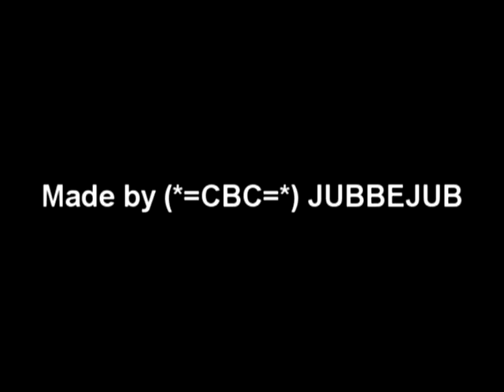Alien Swarm gameplay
The difficulty were set on Insane.